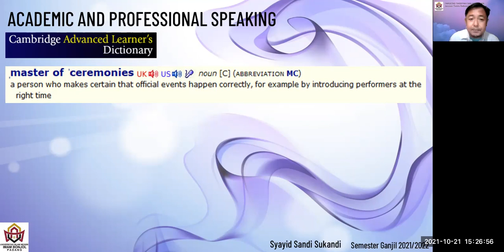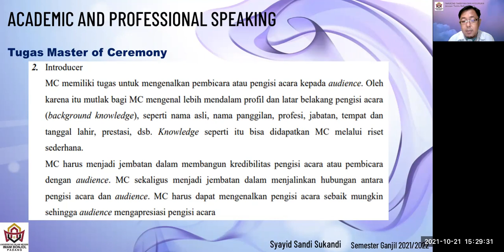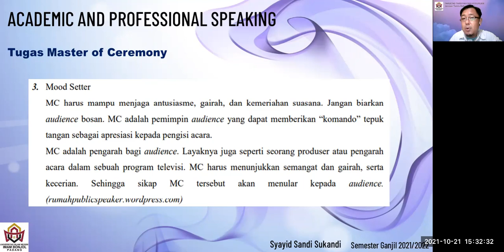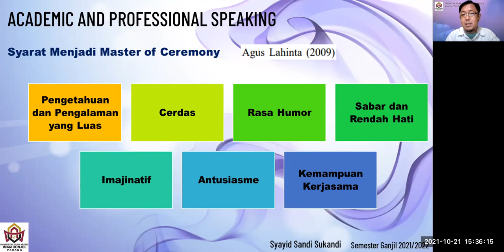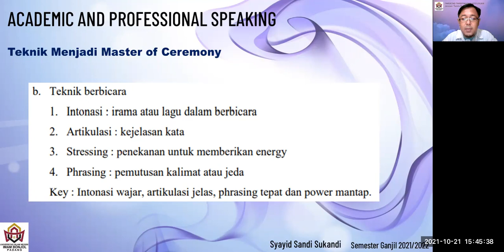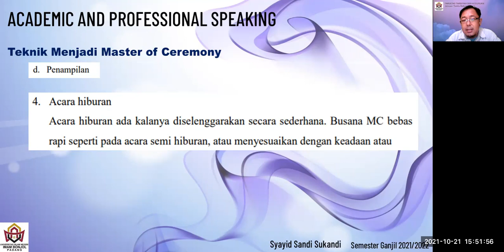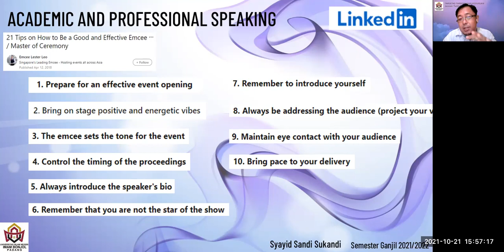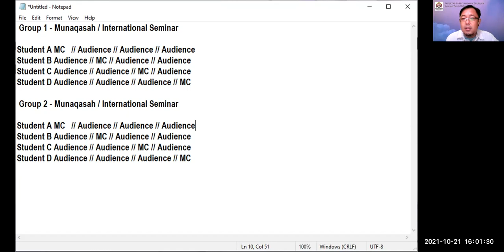[9] ACADEMIC and PROFESSIONAL SPEAKING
This video is a video for students learning Academic and Professional Speaking course at UIN Imam Bonjol Padang. Odd Semester 2021/2022.

This video is Meeting 9.